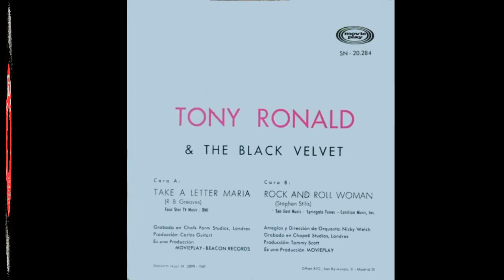Tony Ronald - Singles Collection 8.- Take a letter Maria / Rock and roll woman (1969)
Disco muy interesante este con el que Tony Ronald se despide del año 1969, con dos buenas versiones, cantadas en inglés, de temas venidos de los Estados Unidos.
---En la cara A) "Take a letter Maria", una composición original de R.B. Greaves, a caballo entre el soul y la balada, que él mismo grabó en 1969, pero que fue Gary Puckett, el que fuera cantante de The Union Gap, el que mayor éxito sacara del tema. Esta grabación se realizó en los estudios Chalk Farm, de Londres, bajo la supervisión de Carlos Guitart, el que fuera bajista del grupo Los Sonor.
---En la cara B) "Rock and roll woman", un bonito tema del gran Stephen Stills, de los "Crosby, Stills, Nash y Young", que fue grabado en los estudios Chapell de Londres bajo la producción de Tommy Scott.
Como curiosidad decir que en la portada del disco Tony aparece rodeado de tres chicos negros con el nombre de The Black Velvet, de los que no he logrado recabar dato alguno.
00:22  1. Take a letter Maria
03:43  2. Rock and roll woman